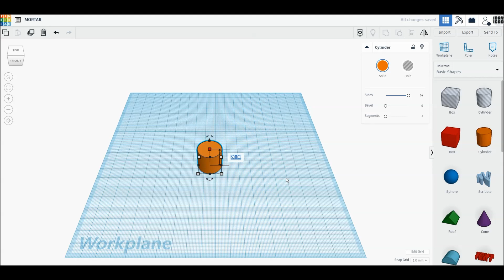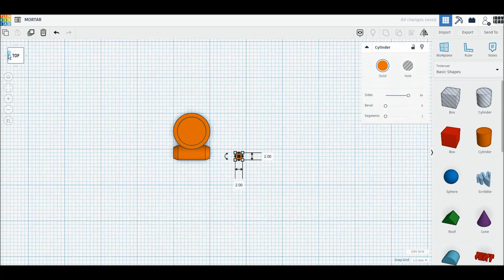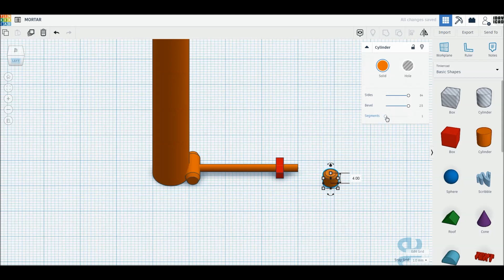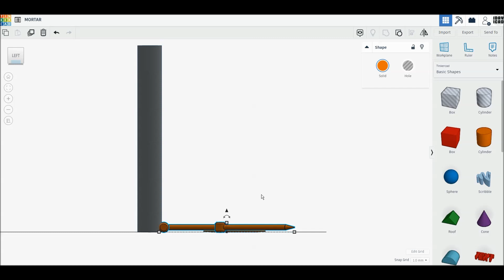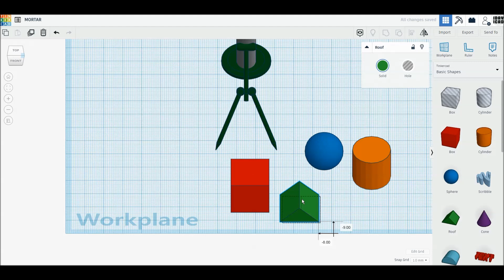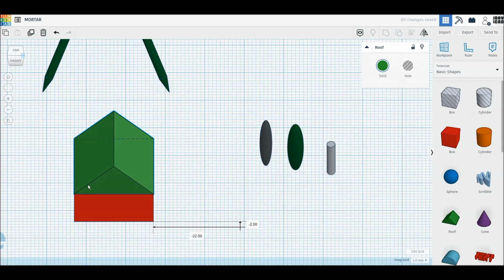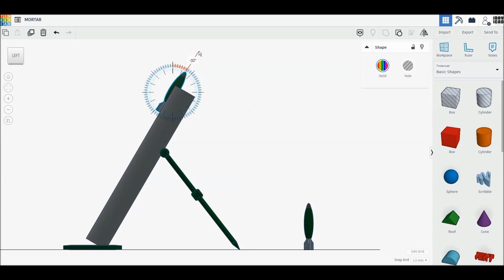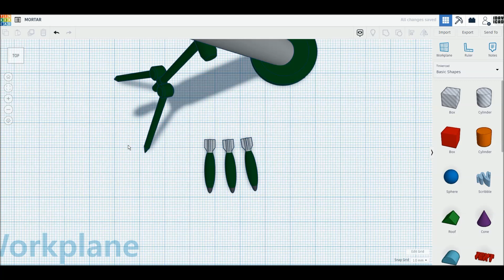[1DAY_1CAD] MORTAR (Tinkercad : Know-how / Style / Education)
[1DAY_1CAD] MORTAR
Tinkercad modeling

ㅡㅡㅡㅡㅡㅡㅡㅡㅡㅡㅡㅡㅡㅡㅡㅡㅡㅡㅡ
[원데이원캐드] 박격포 모델링입니다.